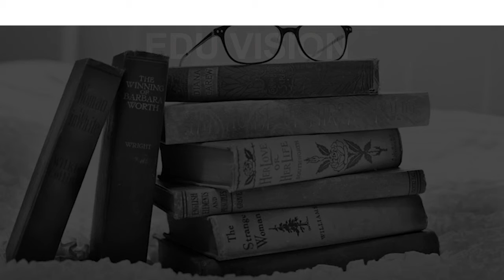Schools around Jalan Nagar Aurangabad CBSE, Govt, Private, International | Edu Vision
Must Watch.. Best Schools around Jalan Nagar - CBSE, Govt, Private, International

Listed Schools:
Cambridge School
Holy Cross English High School
Jai Bhavani High School
Kendriya Vidyalaya Aurangabad
Moin Ul Uloom High School
Nath Valley School
Podar International School CIE
Riverdale High School
Universal High School, Aurangabad
Woodridge High School

This is not the listing of Top Schools around Jalan Nagar, it's the list of best Schools around Jalan Nagar as per the ratings given by our users.